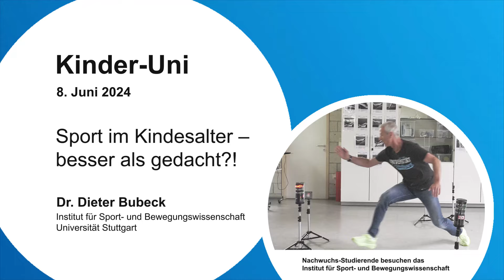Kinder-Uni: Sport im Kindesalter - besser als gedacht?!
Trailer Kinder-Uni Sommersemester an der Universität Stuttgart 2024 zum Thema Sport im Kindesalter - besser als gedacht?!

Vortrag von Dr. Dieter Bubeck
Institut für Sport- und Bewegungswissenschaft
Universität Stuttgart

Wie viel Sport macht ihr an einem Tag? Was glaubt ihr, wie viel Bewegung solltet ihr denn mindestens haben? Was sind die Vorteile von Sport, Training und Bewegung im Kindes- und Jugendalter?

All diesen Fragen könnt ihr gemeinsam mit dem Sportwissenschaftler Dr. Dieter Bubeck auf den Grund gehen. Außerdem erklärt er euch, warum Sport und Bewegung gesund sind für Körper und Geist. Erfahrt gemeinsam, was die richtige Dosis Sport mit unserem Gehirn macht und wie sie uns hilft, besser zu denken und konzentrierter zu sein.

Bestimmt kennt ihr auch Mythen über zu viel oder falsches Training im Kindes- und Jugendalter. Dr. Bubeck verrät euch, in welchem Alter ihr mit welcher Art von Sport eure Entwicklung besonders gut fördern könnt. Denn: Wissen über richtiges Sporttreiben und Bewegen wird euch helfen, eure körperliche und geistige Entwicklung zu unterstützen.